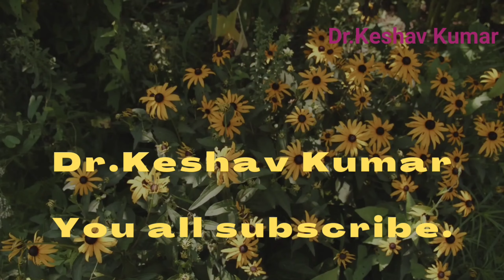best medicine for diabetes यह दवा खाए हमेशा के लिए शुगर रोग से मुक्ति पाएं।sugar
diabetes best medicine for diabetes यह दवा खाए हमेशा के लिए शुगर रोग से मुक्ति पाएं।sugar
डाइबिटीज बीमारी की चपेट में हर उस व्यक्तिके आनेकी सम्भावना रहती है, जो श्रमजीवी-परिश्रमी नहीं, आराम की जिन्दगी जीता, खाता-पीता तथा मोटा-ताजा है। विश्व के विकसित देशोंमें यह आम धारणा है कि ४० वर्षकी आयु होते-होते यदि पेट में अल्सर नहीं हुआ, तो क्या खाक खाया- पिया? अगर हृदयरोग या उच्च रक्तचाप नहीं हुआ, तो जिन्दगी में क्या झकमारी? बड़े व्यक्तियों की व्याधि…इसी प्रकार डाइबिटीज बड़े आदमी होने की निशानी बन गई और हमने भी सुख की चाह में देखा-देखी इसका सम्मान किया। फिर सामान, सम्मान कुछ नहीं बचा। बल्कि कुछेक की पत्नी सामान में दम न रहने से भासग गईं। आज कोई बिरला ही सौभाग्यशाली होगा, जो किसी भी क्षेत्र में बड़ा आदमी हो और उसे यह रोग न हो। मधुमेह का आगमन…यदि अत्यधिक प्यास तथा भूख, ज्यादा पेशाब आना, थकावट, अचानक वजन कम होना, जख्म का देरी से भरना, गम्भीर हिचकी आना, पैरों में भड़कन-झनझनाहट रहना, जोड़ों में दर्द, सूजन, नींद न आना, शरीर में उल्लास की कमी, अनिद्रा से तनाव, तलुओं की जलन, चिड़चिड़ापन, नेत्रज्योति कम होना, सिर भारी रहना आदि से समस्याग्रस्त हैं, तो ये डाइबिटीज के लक्षण हैं।